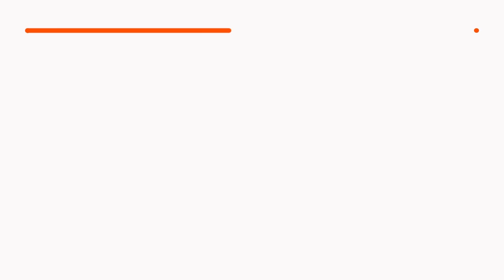Al Fondo hay Sitio avance Viernes 23/09/2016 - ¿Joel le dirá a Pilar que ya no se casará con ella?